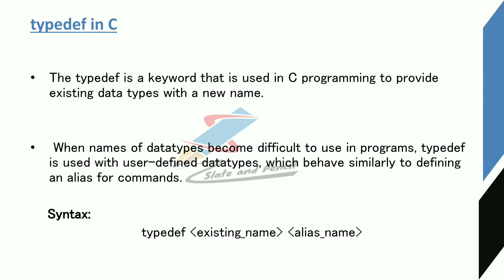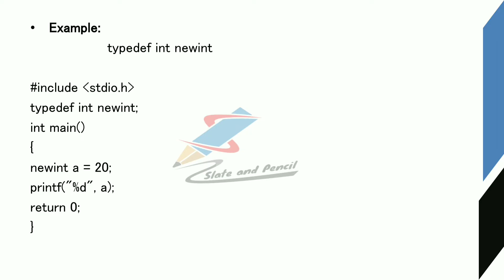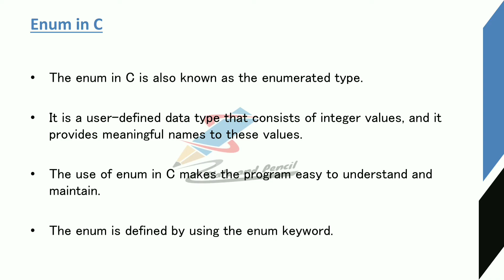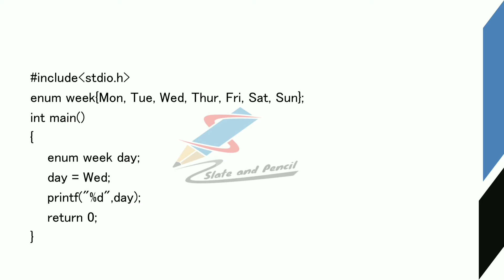User defined data types : typedef and enum|Fundamentals of programming C language|malayalam tutorial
BCA2B02 – Problem Solving Using C
Contact Hours per Week: 4(2T+2L)
Number of Contact Hours: 64Hrs.
 To equip the students with fundamental principles of Problem Solving aspects.
 To learn the concept of programming
At the end of this course, students will be able to
  of pointers and dynamic memory allocation.
Course Outline
Introduction to C Programming - Overview and Importance of C, C Program Structure, Sample programs.
Familiarization of Integrated Development Environment - Invoking IDE, Opening a new window in IDE, Writing,
Saving and Compiling a C program, making an Executable File.
Elements of C Language and Program Constructs: Character Set, C Tokens, Keywords and Identifier, Constants,
Variables, Data types, Variable Declaration and Assignment of Values, Symbolic Constant Definition.
C Operators - Arithmetic operators, relational operators, and logical operators, assignment operators, increment and
decrement operators, conditional operators, special operators, arithmetic expressions, evaluation of expressions,
precedence of arithmetic operators, Type conversion in expressions, operator precedence and associativity,
Mathematical Functions, I/O operations - Library functions.
Unit III [4T+ 10L]
Data input output functions - Simple C programs – Flow of Control - Decision making with IF statement, Simple IF
statement, If-else statement, Nesting of If-else and else-if Ladder, Switch statement, Conditional operator, goto
statement. Looping - While loop, Do-While, and For Loops, Nesting of loops, jumps in loop, skipping of loops.
Arrays and Strings - One dimensional array, two dimensional and multi-dimensional arrays, strings and string
manipulation functions.
The Concept of modularization and User defined functions - Definition - Multifunction Program, proto-types, Passing
arguments, calling functions, various categories of functions, Nesting of functions and recursion, functions and arrays,
scope and lifetime of variables in functions, multi-file programs.
Structures & Union structure definition - giving values to members, structure initialization, comparison of structure
variables, arrays of structures, arrays within structures, structures within arrays, structures and functions, Unions, bit
fields.
Pointers - Understanding pointers, accessing the address of a variable, declaring and initializing pointers, accessing a
variable through its pointer, pointer expressions, pointer and arrays, pointer and character string, pointers and
functions, pointers and structures, pointer to pointer dynamic memory allocation.
Files: Creating, Processing, Opening and Closing a data file, command line operations
Text Book:
1. Balaguruswami. E, Programming in ANSI C, Tata McGraw-Hill Education, 2008